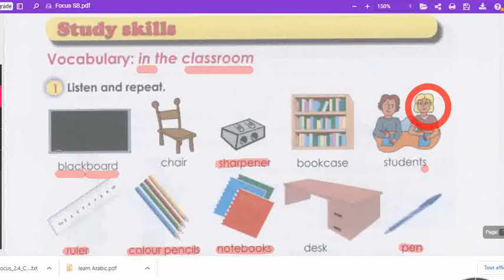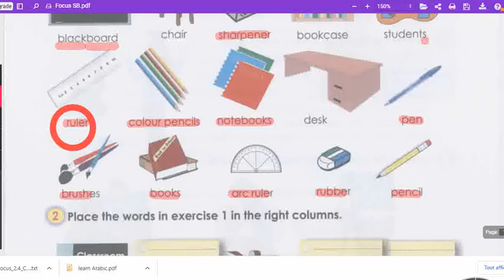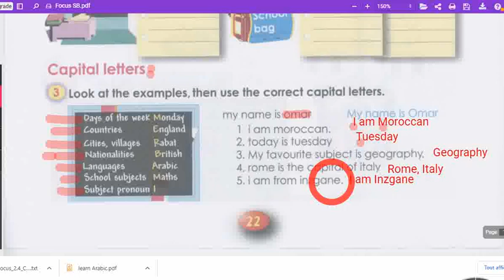Unit2:School(study skills: vocabulary)p:22جميع دروس الانجليزية للثالثة إعدادي (التّاسعة)(كتاب فوكس)